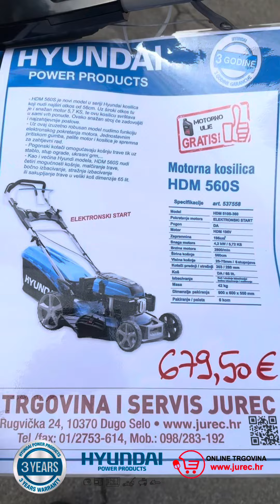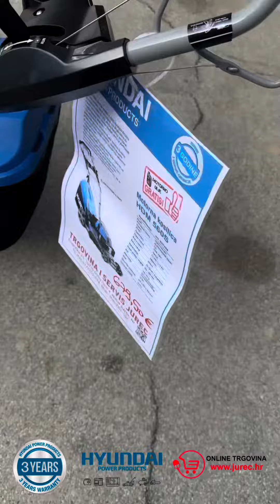Hyundai HDM 560S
Samohodna kosilica Hyundai HDM 560S – benzinska samohodna kosilica za travu s električnim pokretanjem pritiskom na gumb – najveća kosilica za travu koju trenutno imamo na raspolaganju. Sa snažnim Hyundai 196 cm3 motorom s niskom potrošnjom goriva, može se nositi s velikim travnjacima.

Za savršeno, prilagođeno rezanje na vašem travnjaku, HDM 560S se može jednostavno prilagoditi između svojih šest različitih visina rezanja – od 25 mm za super glatku opciju do opcije od 75 mm ako šišate grublji teren ili radite prvi rez – korištenjem jedne visine poluga za podešavanje, što vam daje potpunu kontrolu nad vašim potrebama za njegu travnjaka.

Uz pogon na stražnje kotače, koji je posebno dobar za rukovanje neravnim terenima, ova kosilica ima samohodni sustav tako da sve što trebate učiniti je upravljati – nije potrebno guranje! Košnja nikad nije bila lakša.

Tehnička svojstva
Pogon: samohodni
Zapremnina motora: 196 cm3
Snaga: 4,2 kW/5,7 KS
Brzina praznog hoda motora: 2800 okr/min
Širina košnje: 560 mm
Visina košnje: 25-75 mm/ 6 pozicija
Kotači prednji/stražnji: 203 mm/ 280 mm
Koš: 65 litara
Motorno ulje: 15w40
Razina buke: 98 dB
Težina: 42 kg
Jamstvo: 3 godine (1+1+1)